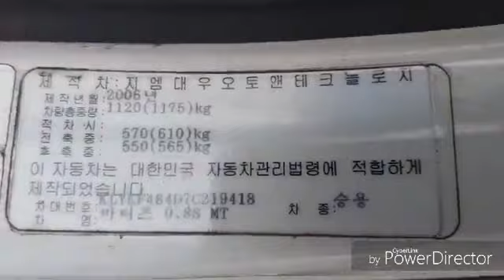Korean Used Car - 2007 GM Daewoo (Chevrolet) All New Matiz M/T [Autowini.com]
Best Regards,